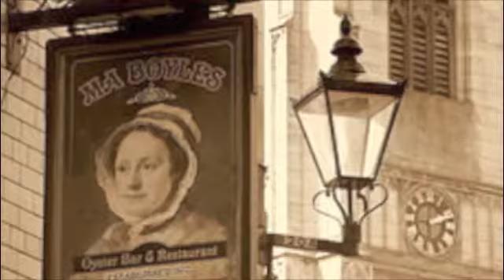GGSHW04_5007 Gordon Thomas sings Singalong Medley2 pub songs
The word pub is short for public house. There are over 60,000 pubs in the UK (53,000 in England and Wales, 5,200 in Scotland and 1,600 in Northern Ireland). One of the oldest pubs, Fighting Cocks in St. Albans, Herts, is located in a building that dates back to the eleventh century.
"Somebody Stole My Gal" is a popular song from 1918, written by Leo Wood.
"Yes Sir, That's My Baby" is a U.S. popular song from 1925.
The music was written by Walter Donaldson and the lyrics by Gus Kahn.
"Oh, You Beautiful Doll" is a ragtime love song published in 1911 with words by Seymour Brown and music by Nat D. Ayer.